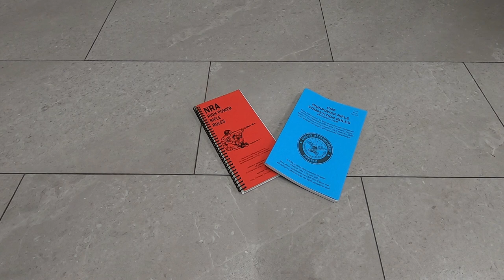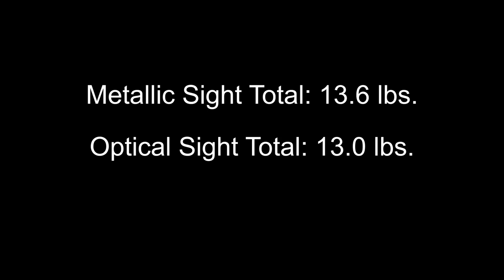Service Rifle Weight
The subject of weight in regards to competition service rifles can be pretty confusing. Some shooters want to add or subtract weight from their rifles because they are trying to mimic a particular weight value. This is a short video that explains how much my service rifles weigh and how they got to that point.